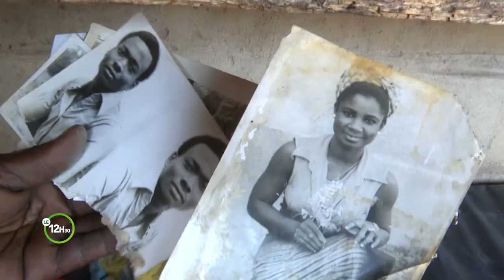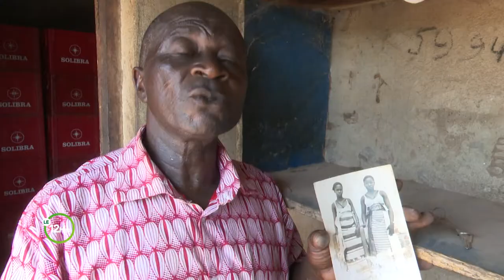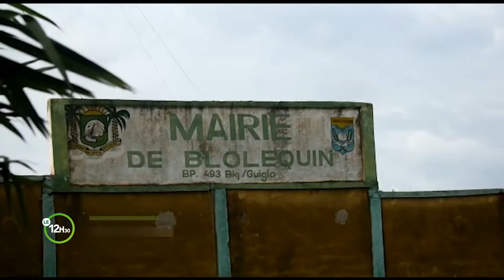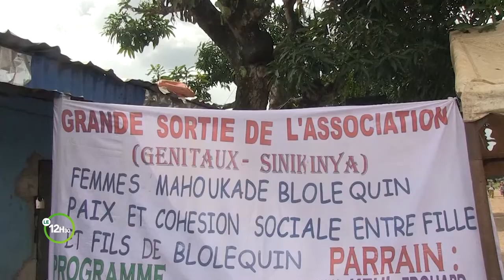Le 12 Heures 30 de RTI 2 du 29 juillet 2022 par Anicette Konan